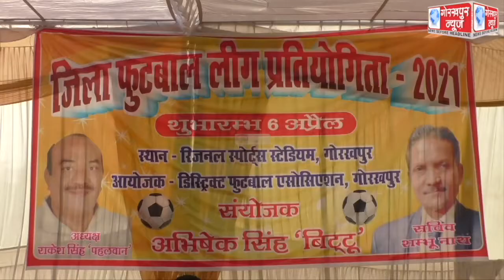डिस्ट्रिक्ट फुटबॉल एसोसिएशन के तत्वावधान में जिला फुटबाल लीग का हुआ आगाज,उद्घाटन मैच में स्वराष्ट्र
डिस्ट्रिक्ट फुटबॉल एसोसिएशन के तत्वावधान में जिला फुटबाल लीग का हुआ आगाज,उद्घाटन मैच में स्वराष्ट्र क्लब ने संदीप क्लब और सेंट जोसेफ स्कूल ने सी आई सी को दी शिकस्त